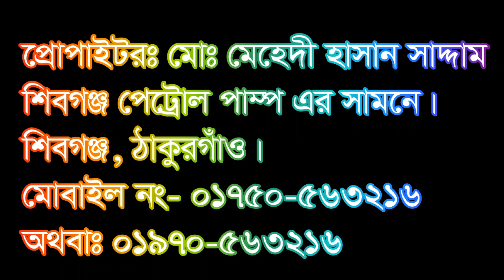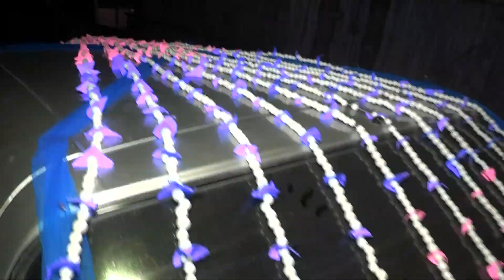01750563216 সাদ্দাম ভিডিও এখানে মাইক্রো কার সাউন্ড সিস্টেম ভাড়া দেওয়া হয় শিবগঞ্জ ঠাকুরগাঁও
সাদ্দাম ভিডিও এখানে মাইক্রো কার সাউন্ড সিস্টেম ভাড়া দেওয়া হয় শিবগঞ্জ ঠাকুরগাঁও